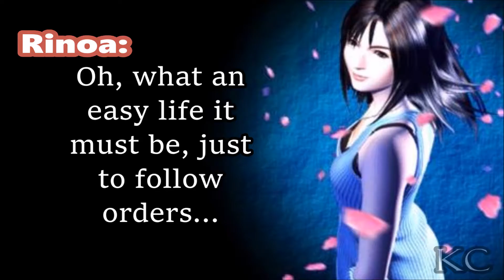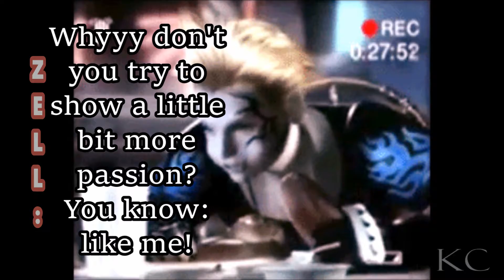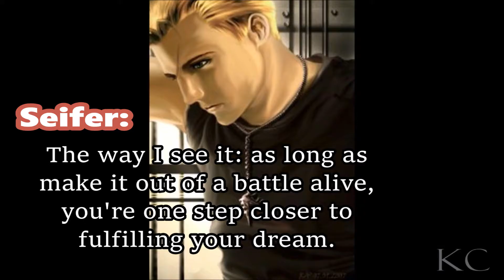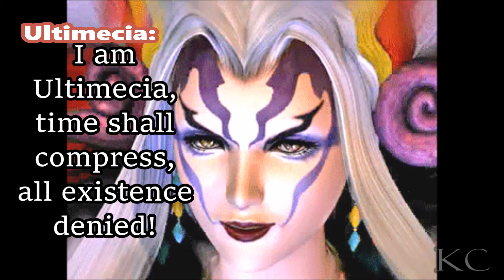Syncing Final Fantasy VIII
I promised to give the characters of FFVIII a voice :DD